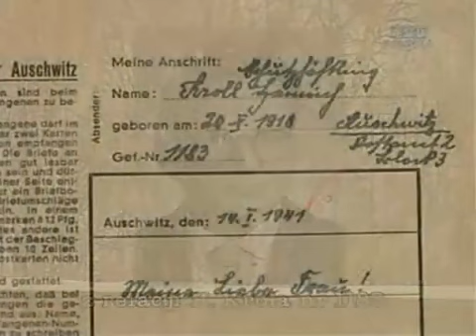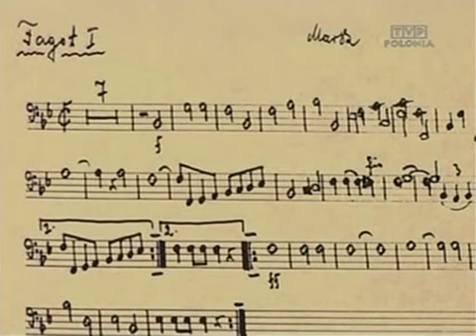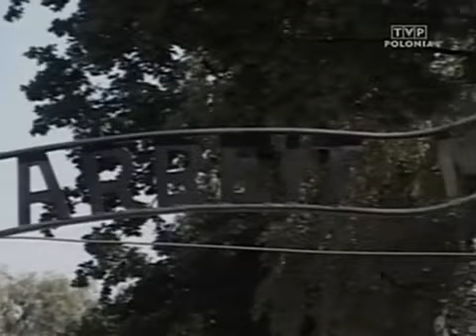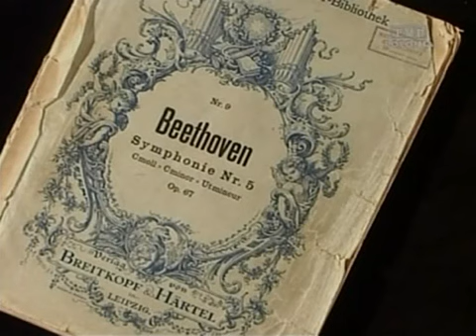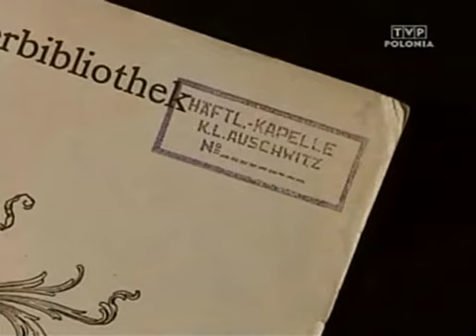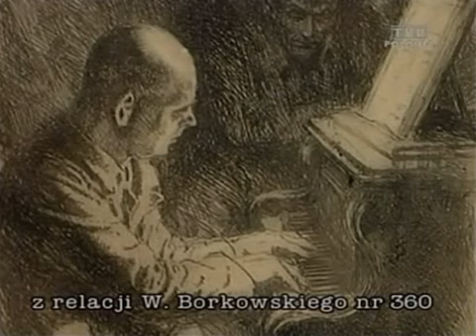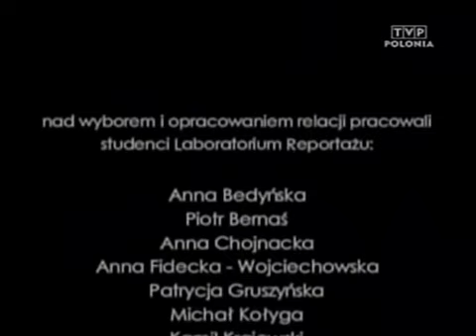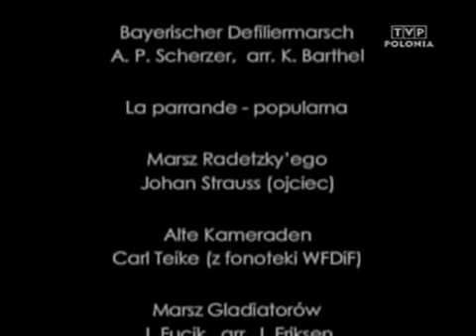Z Kroniki Auschwitz #02 - Orkiestra